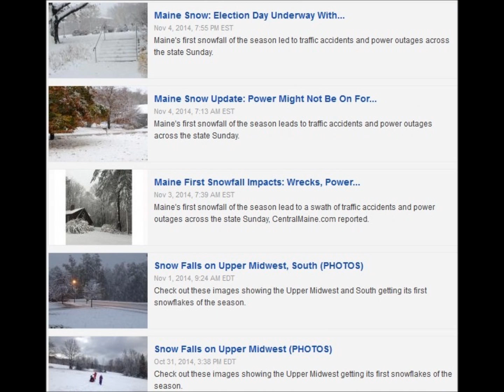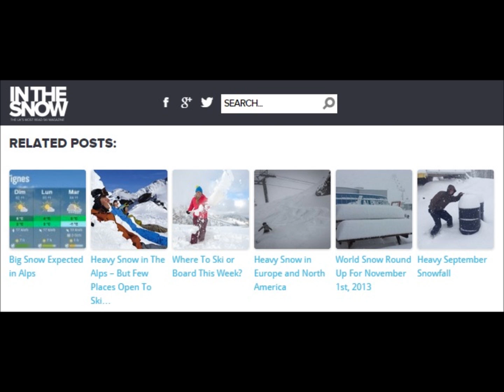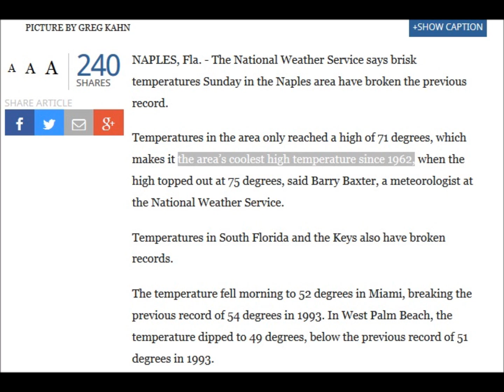NE USA 110 Year Snow Records & Northern Hemisphere Cooling Nov 2014 | 2015-2035 Mini Ice Age (9)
Bangor (12 inches) and Caribou (10.1 inches), Maine both set their record earliest double-digit snowfall days, besting records from Nov. 15, 1962 and Nov. 20, 1945, respectively,as much as 21 inches of snow fell in Cary, Maine, and as many as 130,000 people were left without power throughout the Pine Tree State.

MaundMinimum
Dalton Minimum

Dr. Abdusamatov
Dr John Casey Cold Sun

Artvin, Ardahan and Erzurum with the northern district of Rize 's expected heavy snowfall in the higher parts

Weather Channel- Winter storm and snowfall warnings continue for parts of Newfoundland and Labrador, Quebec and the Yukon.